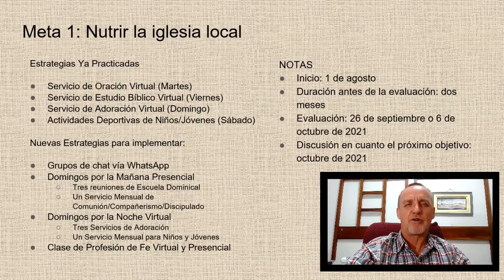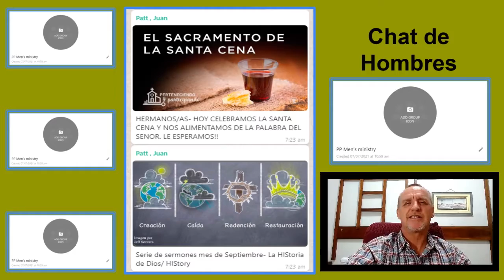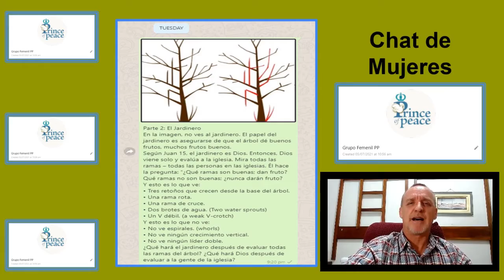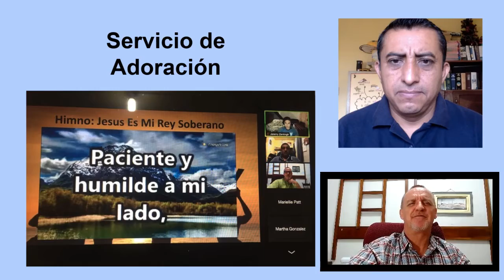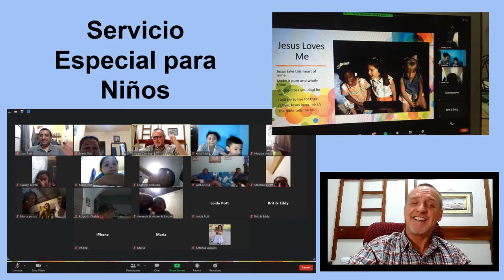Dios es BUENO: La Iglesia Príncipe de Paz Celebra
Dios ha sido muy bueno con la Iglesia Presbiteriana Principe de Paz. Continúa siendo fiel a Su Iglesia día a día, paso a paso.